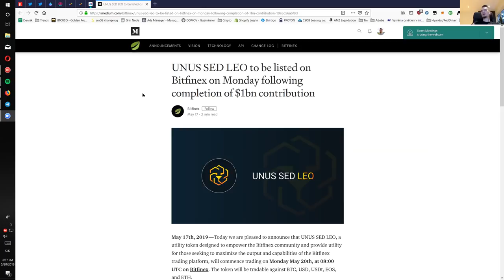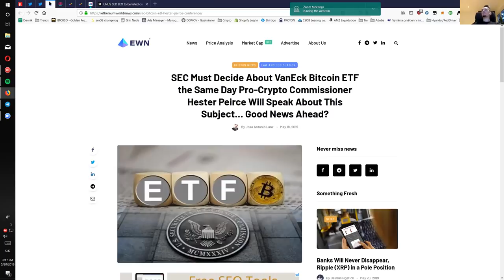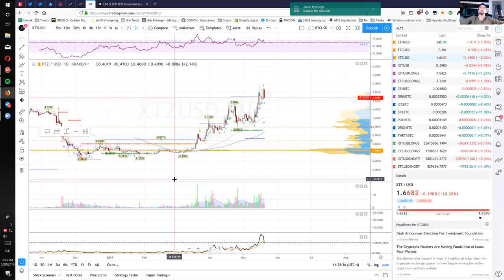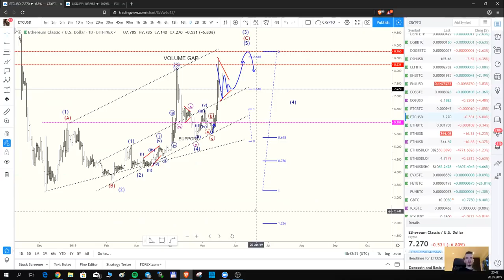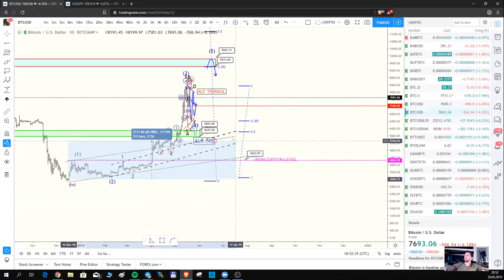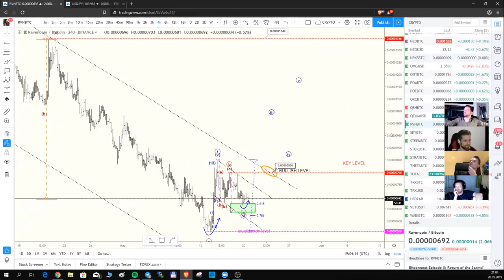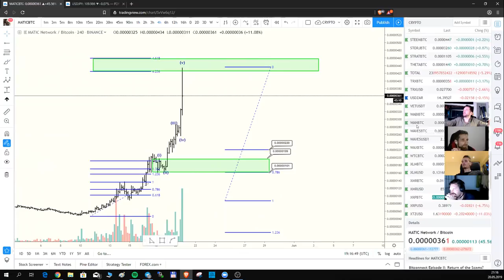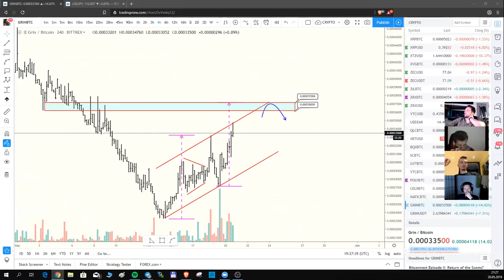#100 LIVE STREAM s Golden Pocket [20.5.19]